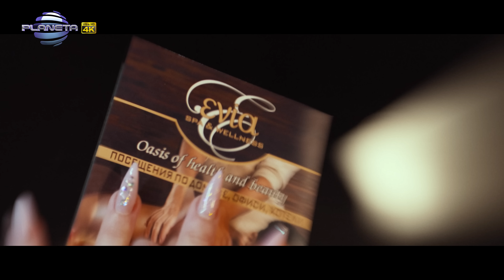KRISTIANA - SERIAL / Кристиана - Сериал | Official video 2022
"Serial" - The official music video by Kristiana

1124 Sofia, 51 Tsar Ivan Asen II str.

музика: Питър Райнов - Spacesound
текст: Росен Димитров
аранжимент: Питър Райнов - Spacesound
режисьор, сценарист и оператор: Добромир Николов